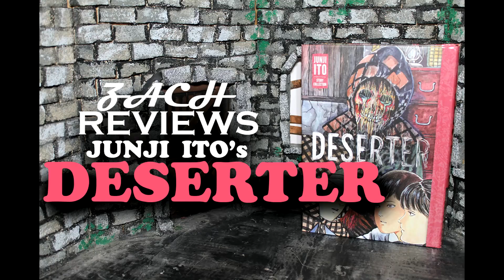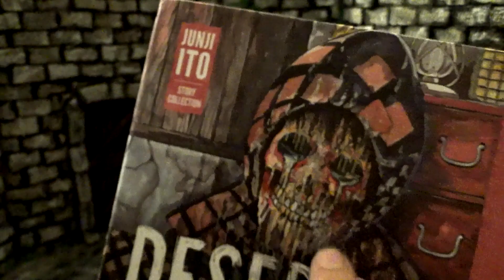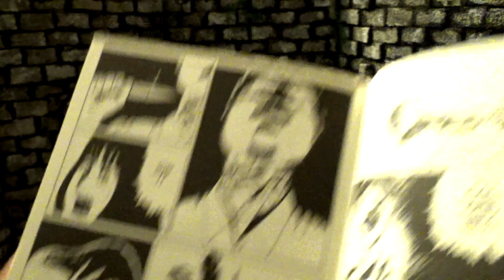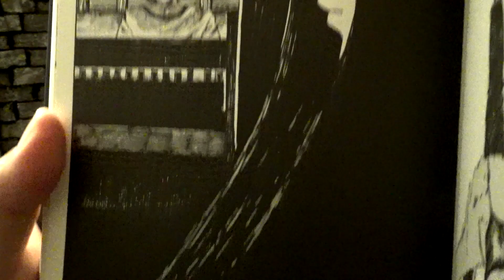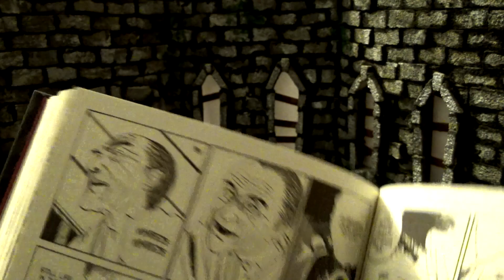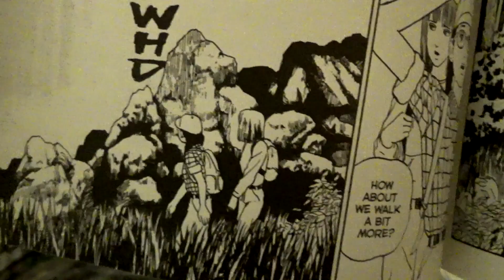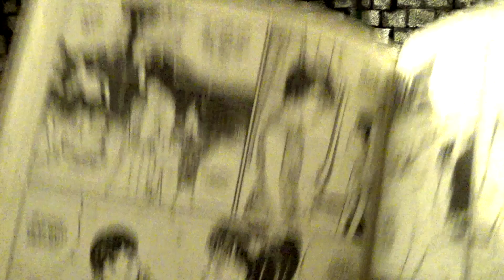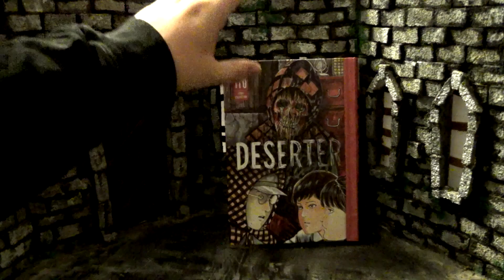Zach Reviews Deserter (Junji Ito Story Collection, Viz Signature) The Movie Castle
Today Zach from The Movie Castle takes a look at Deserter. It is from the Junji Ito Story Collection put out by Viz's Signature Line. The story and art are by Junji Ito.

Chapters/Contents:
0:00 Intro and Main Review
6:12 A Look at the Release
12:44 Bio House
16:02 Face Thief
18:01 Where the Sandman Lives
20:26 The Devils Logic
23:24 The Long Hair in the Attic
26:26 Scripted Love
29:05 The Reanimators Sword
33:35 A Fathers Love
37:43 Unendurable Labyrinth
40:11 Village of the Siren
44:34 Bullied
48:54 Deserter
52:32 Final Thoughts